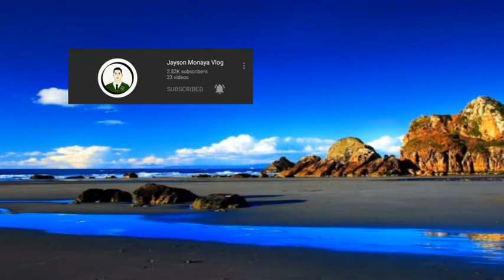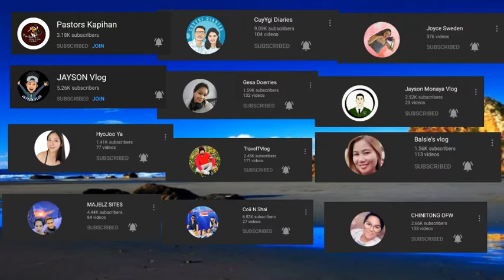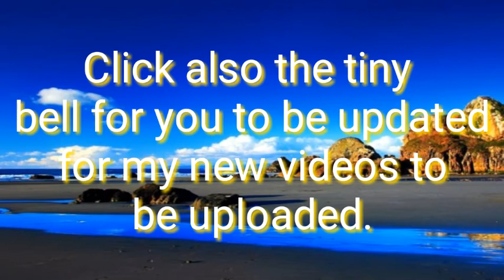My 1st premier on youtube/ enday lyn mixed tv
I would like to thank those people who help me everyday through this short premier.